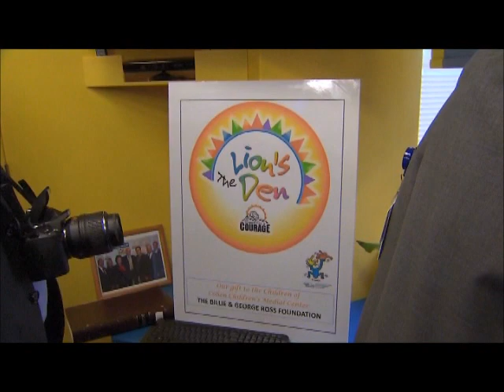Cohen Children's Lion's Den opening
The opening of the Lion's Den Room at Cohen Children's Medical Center at North Shore-LIJ on April 12, 2013.